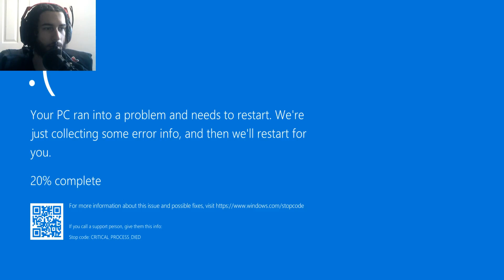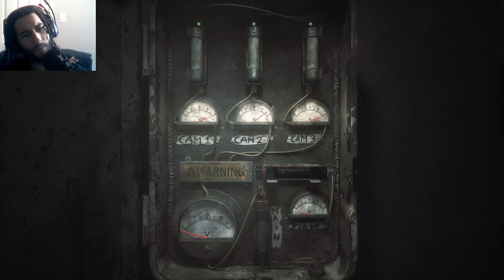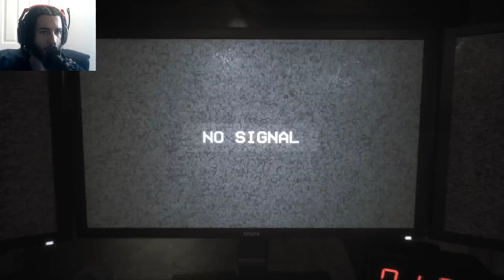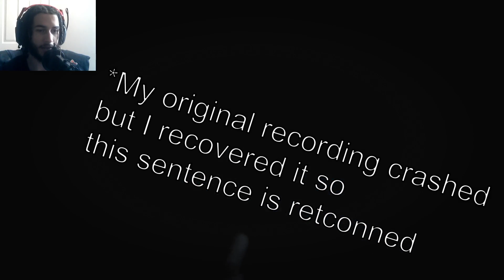Freddy And The Gang Are Back...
The Joy of Creation is a demo that has an amazing taking on the gameplay of Five Nights at Freddy's. In other words, they completely beat my ahh!